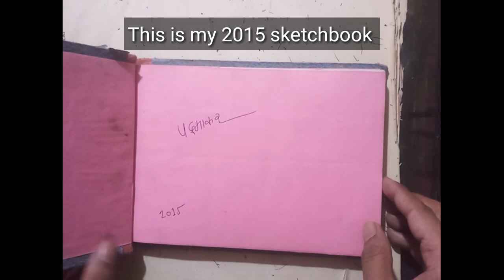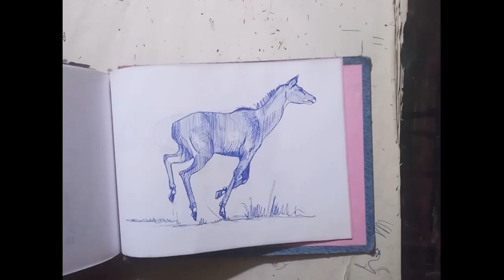Drawing 100 antelopes | sketchbook tour 5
This video is about drawing 100 antelopes. I made this sketches with ball pen. Sketchbook is completed in 15 days. This includes antelopes like blackbucks, sable antelopes, roan antelopes, addax, oryx, gemstocks, springbok, impala, elk, waterbucks, eland, kudu, and many more.